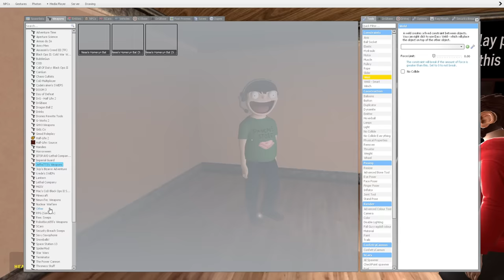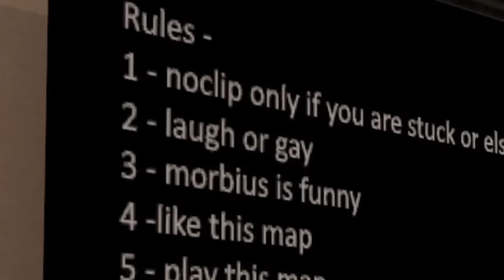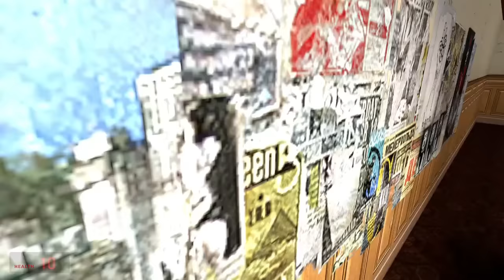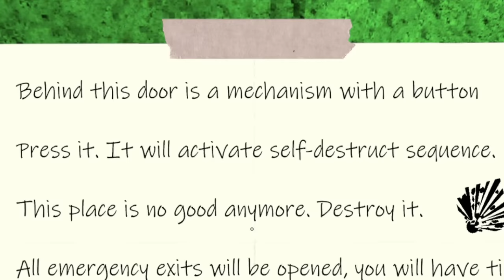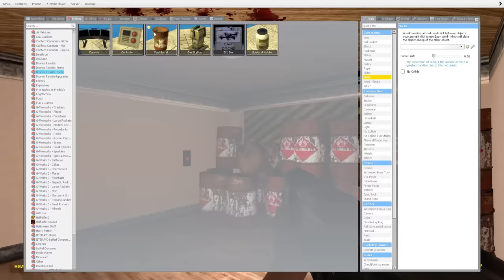Gmod Scary Map (Not Really) - This One's Pretty Problematic!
Friends in Video:

Terroriser - @Terroriser
Nogla - @DaithiDeNogla